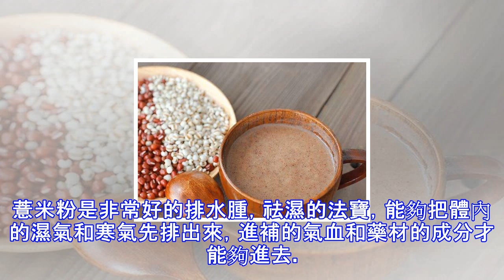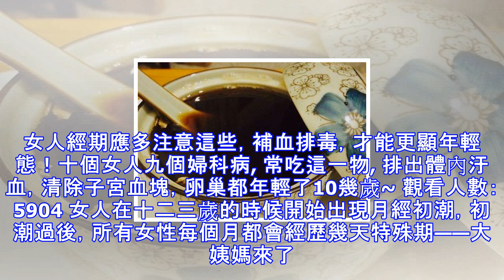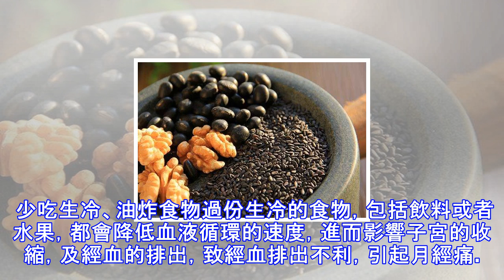十個女人九個婦科病, 常吃這一物, 排出體內汙血，清除子宮血塊，卵巢都年輕了10幾歲~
十個女人九個婦科病, 常吃這一物, 排出體內汙血，清除子宮血塊，卵巢都年輕了10幾歲~女人在十二三歲的時候開始出現月經初潮，初潮過後，所有女性每個月都會經歷幾天特殊期——大姨媽來了。女性月經期間是人體排毒的最佳時期，相信每個女性在每次月經快來潮的感受都不是一樣，有時又沒有任何疼痛的癥狀，但很多時候都是感覺腰酸肚子痛。痛經正是體內的毒素沒有得到排出阻塞造成的，這些毒素一旦長期累積在身體中會加速人體衰老的速度。也正是為什麼同樣的年紀別人看著就年輕很多的原因。經期女人一定需要注意這3點：多休息經期要注意合理安排作息時間，避免劇烈運動與體力勞動，做到勞逸結合。否則，會使盆腔進一步充血，血流加快，引起經...